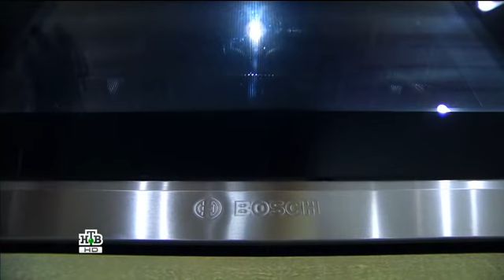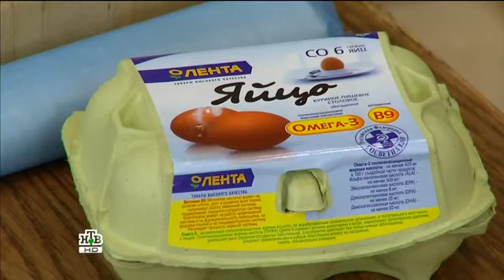Копия видео "Edim doma v 412015 12 20 2015 XviD SATRip Tarjaa"